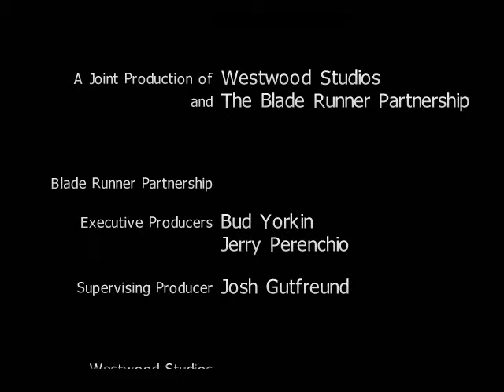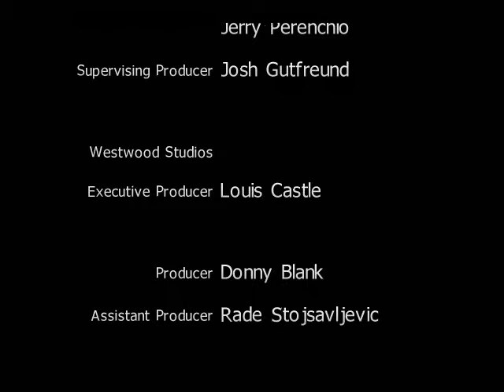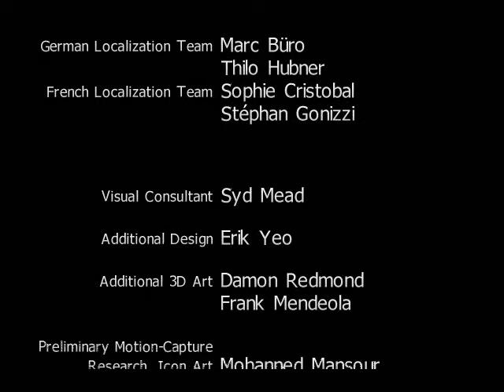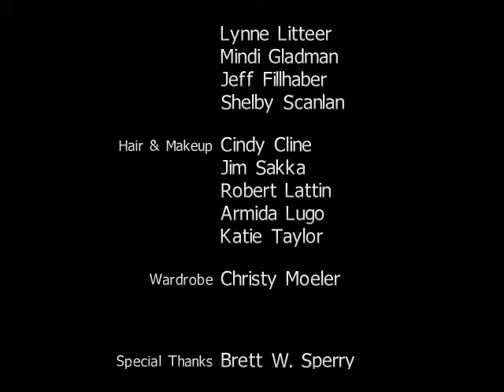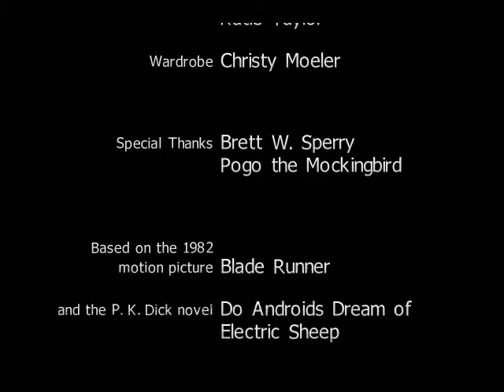Blade Runner (1997) - Replicant Sympathizer - 08 - Act 5 (Change of Heart)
NOTE: PLEASE EXPAND THIS DESCRIPTION TO CHOOSE LOCATION SCENES OF THIS VIDEO.

Maggie's death but this time, the Replicants did not take part in this. Somebody left a message to McCoy, though.

CHAPTER SELECTION:
1. DEMANDING THE TRUTH (00:00)
2. PHONE CALL FROM LUCY (02:40)
3. DOWN TO THE KIPPLE (04:20)
4. DUELING WITH CRYSTAL (05:25)
5. TURNING THE TABLES (06:34)
6. END CREDITS (09:47)